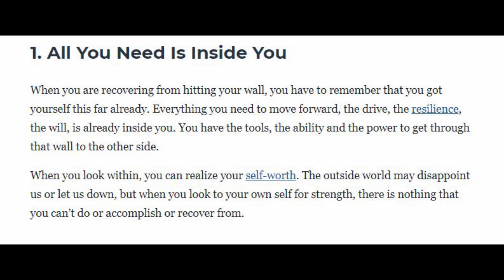YOUR STORY IS NOT OVER 13 THINGS YOU CAN CHANGE YOUR LIFE